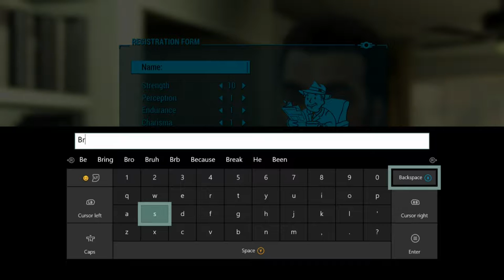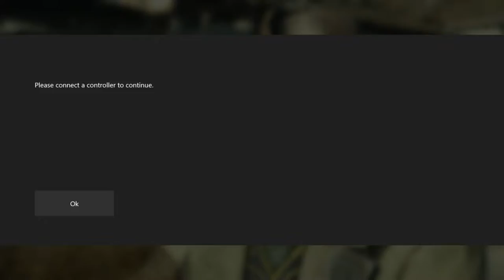Fallout 4 Ep. 1 (Re-upload)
Audio didn't work right so video had to be redone. Sorry y'all!